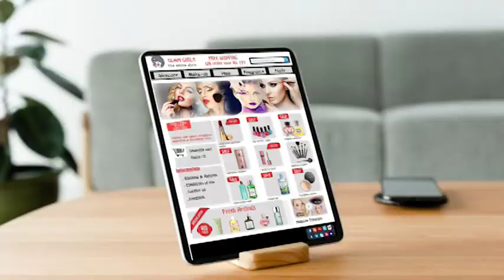Showreel | Graphic Design | Motion Graphics | 2D Animation | 3D Models